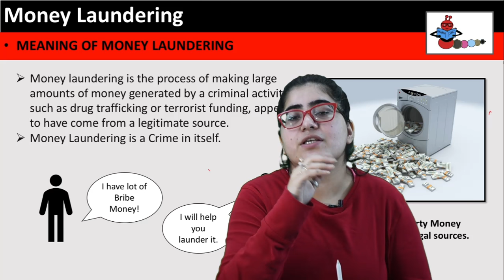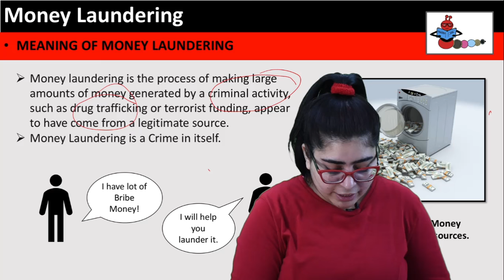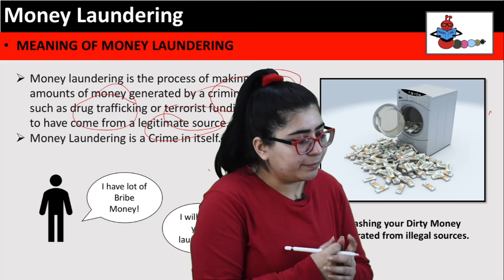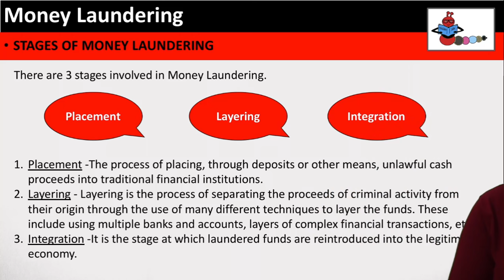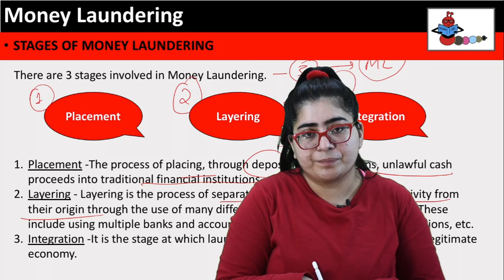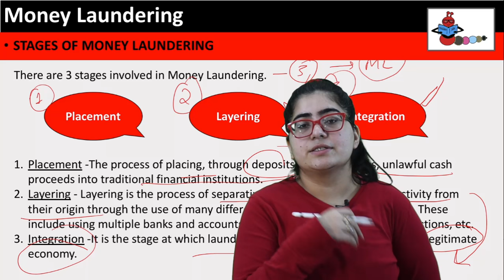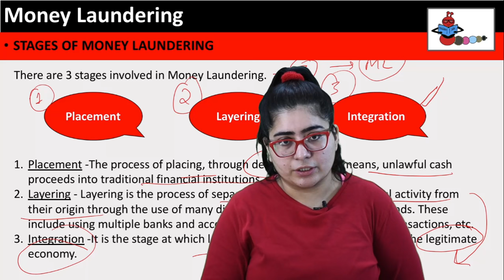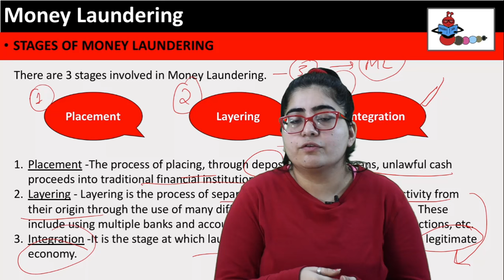How MONEY LAUNDERING is done?| What are Money Laundering's Stages| मनी लॉन्ड्रिंग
MONEY LAUNDERING AND ITS STAGES

Money laundering is the illegal process of making large amounts of money generated by a criminal activity, such as drug trafficking or terrorist funding, appear to have come from a legitimate source. The money from the criminal activity is considered dirty, and the process "launders" it to make it look clean.
Money laundering is a serious financial crime that is employed by white collar and street-level criminals alike. Most financial companies have anti-money-laundering (AML) policies in place to detect and prevent this activity.

How Money Laundering Works
Money laundering is essential for criminal organizations that wish to use illegally obtained money effectively. Dealing in large amounts of illegal cash is inefficient and dangerous. Criminals need a way to deposit the money in legitimate financial institutions, yet they can only do so if it appears to come from legitimate sources.

Banks are required to report large cash transactions and other suspicious activities that might be signs of money laundering.3
The process of laundering money typically involves three steps: placement, layering, and integration.

Placement puts the "dirty money" into the legitimate financial system.
Layering conceals the source of the money through a series of transactions and bookkeeping tricks.
In the final step, integration, the now-laundered money is withdrawn from the legitimate account to be used for whatever purposes the criminals have in mind for it.
There are many ways to launder money, from the simple to the very complex. One of the most common techniques is to use a legitimate, cash-based business owned by a criminal organization. For example, if the organization owns a restaurant, it might inflate the daily cash receipts to funnel illegal cash through the restaurant and into the restaurant's bank account. After that, the funds can be withdrawn as needed. These types of businesses are often referred to as "fronts."

In Short -The process of laundering money typically involves three steps: placement, layering, and integration.